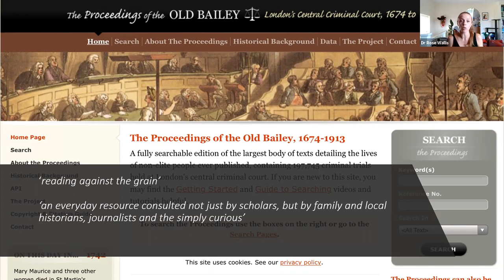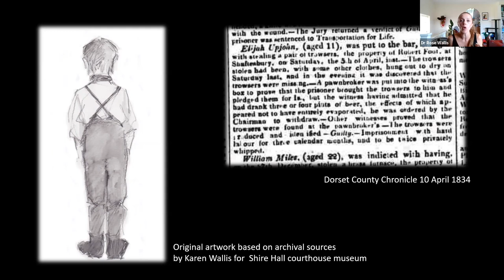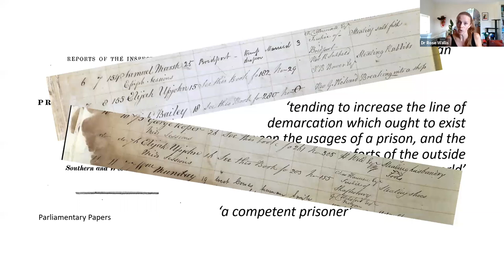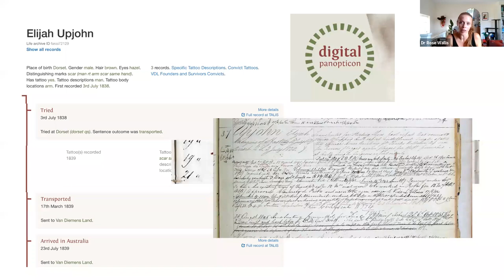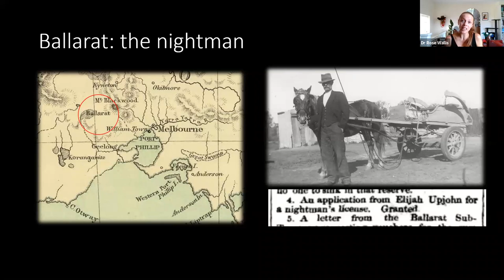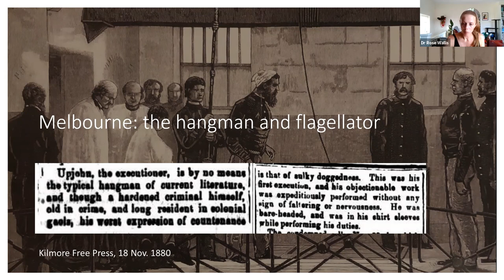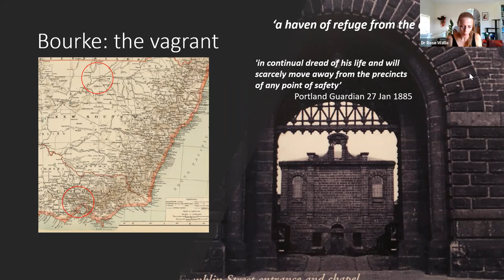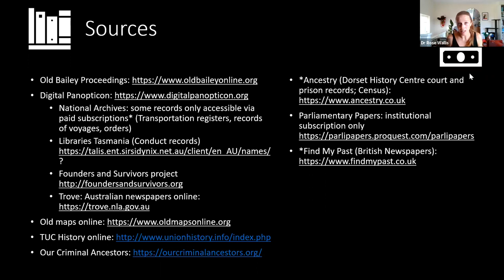Exploring criminal lives: online resources for history from below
Dr Rose Wallis Senior Lecturer in British Social History, Associate Director of the Regional History Centre, University of the West of England. Chair: Les Kennedy,

Dr Wallis will consider how we can use the records of government and criminal justice to explore the lived experience of ordinary men and women in the past. She will talk about what online resources are available.

Part of the online Tolpuddle Martyrs Festival 2020 and Radical History School